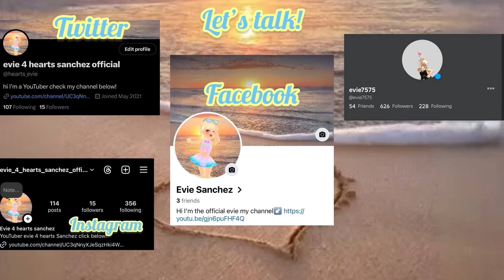900 subscribers special video!!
Facebook name:Evie Sanchez
Link to my x 🧐/ twitter:
Link to my ROBLOX profile!

       Upcoming doll series!
      Descendants 3 2025
      Once upon a time a murder 2024
       Veronica 2024
       Different worlds 2024
       Empire of lies 2025